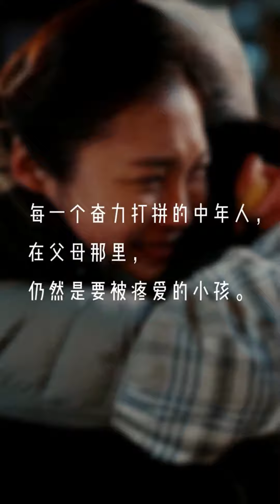【情感短劇】每一個努力打拼的人在父母那裏，仍然是被疼愛的小孩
人間冷暖 有你相伴🤞
感謝關註 一路同行  🔥